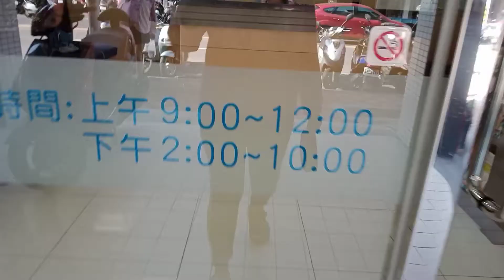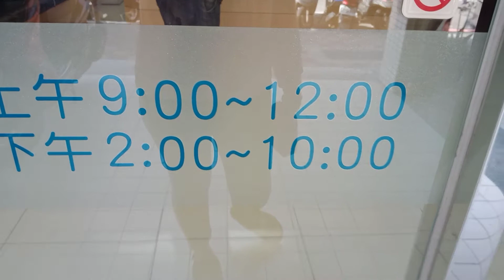NATIBAG NA IPIN MAAYUS PABA /TAIWAN DENTIST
Publish Feb 03,2021
Ang hirap tangapin NATIBAG ipin ko hehe pero nagawan nman Ng paraan worth 50nt with your health card ayus na